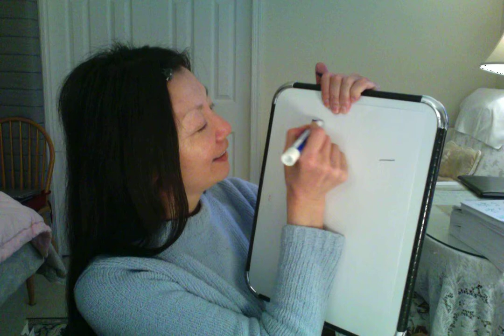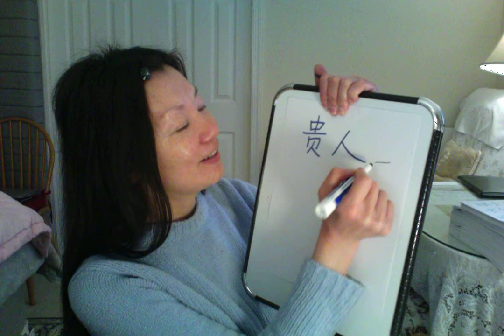🏮 i# 11 We are united. Wear a mask. Cover your mouth. Fight coronavirus... Quickly learn chinese w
The armies of LiuBang and Siang Yu fought each other at Gai.
LiuBang defeated Siang Yu. and He start of a new dynasty... Han
LiuBang became the first king of the Han Dynasty.  He  was thrilled and celebrated his victory with the military.
But one thing was plaguing him... Why did  I win and Xiangyu lost?
Xiangyu  had more soldiers and the larger army.
Xiangyu  was also the better military leader and soldier.

So, why did h I win?
LiuBang's soldiers answered, "Because you  believe in  us ."
You care about us."  and "You give us money."
 Xiangyu  doesn't  care he's soldiers  and he didn't trust his soldiers."

"That is why we  like follow you, and that is why  Xiangyu  lost."